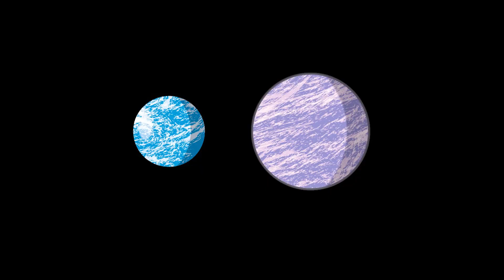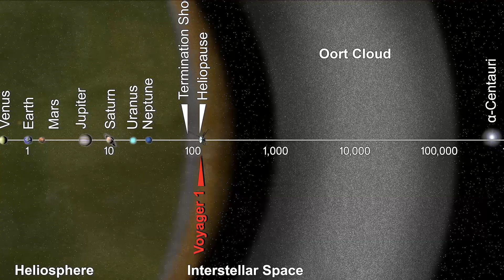A JOURNEY TO ALPHA CENTAURI - OUR NEIGHBOUR TRIPLE STAR SYSTEM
Alpha Centauri is a captivating triple star system that has captured the imaginations of astronomers and space enthusiasts for generations. Due to its relative closeness to Earth, Alpha Centauri has long been a subject of fascination for interstellar exploration. The possibility of human beings traveling to another star system, however, remains a formidable challenge
Join us as we delve into the world of alpha centauri.

Alpha Centauri is located 4.2–4.4 light-years away from the Earth. By any standard, our neighboring solar system is peculiar. These stars may be eccentric, but as the nearest of the estimated 100 billion suns in our galaxy, they hold unique importance for humans.